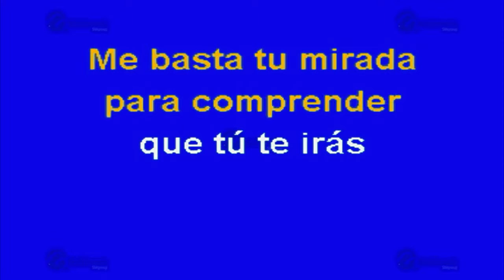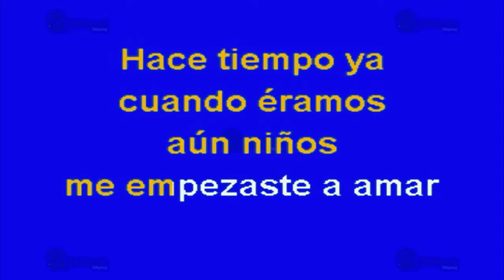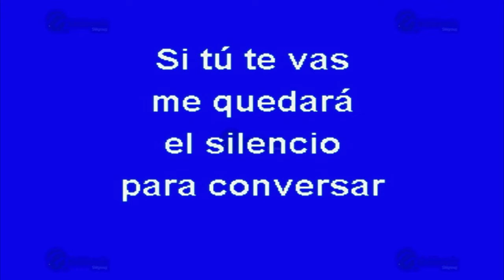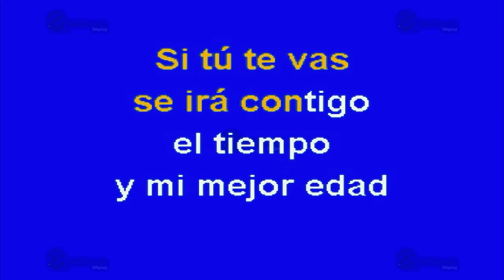Abrázame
Éxito de: Alejandro Fernández (solo Como Referencia)
Canción: Abrázame
(Solo Como Referencia)
Fue Éxito De: Alejandro Fernández

Clave Del Disco: OKE-0067
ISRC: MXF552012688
Copyright: Multimusic S. A. de C. V.